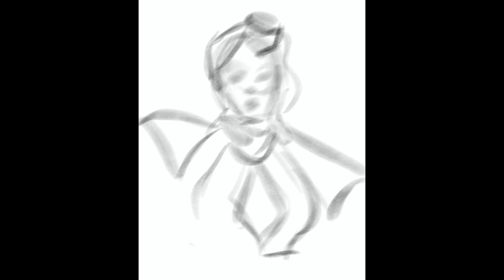Britney Speedpaint | PROCREATE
Just a little speedpaint and timelapse of a Britney sketch I painted (quite a while ago!) I have so many recordings to share, but I'm hoping to do more tutorials and draw with me style videos.

Let me know what you'd like to see! Maybe I'll start a poll :)

♪ Bread ♪ Chocolate (Prod. by Lukrembo)
Link : youtu.be/6eWIffP2M3Y